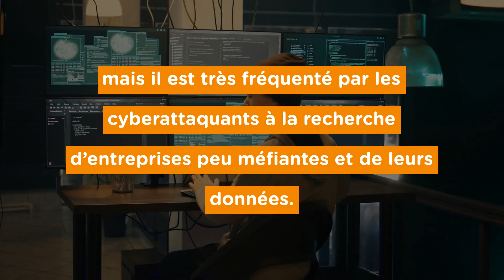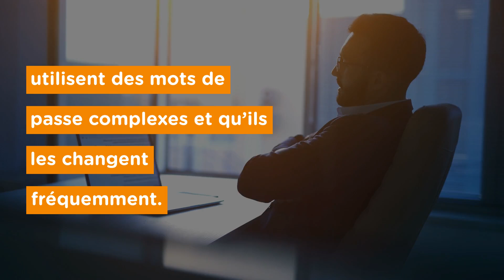Protéger les entreprises des risques présentés par le web caché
Le Web caché, aussi appelé dark web, est peut-être un territoire inconnu pour de nombreux Canadiens, mais il est très fréquenté par les cyberattaquants à la recherche d’entreprises peu méfiantes et de leurs données.